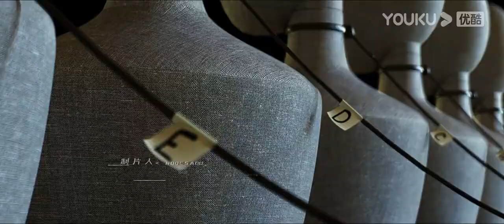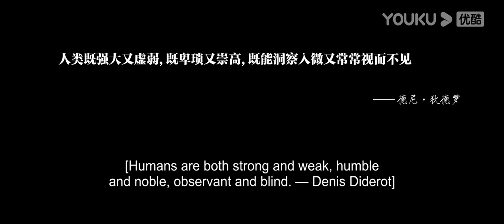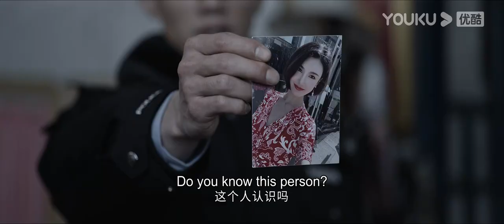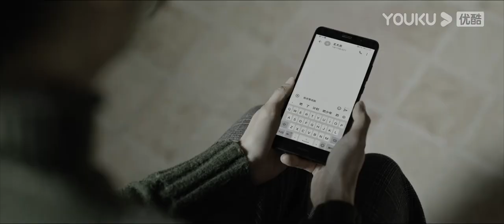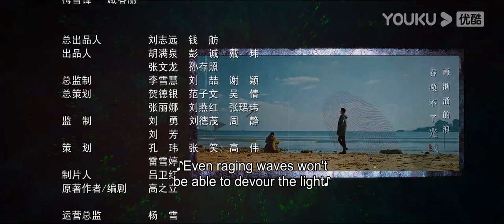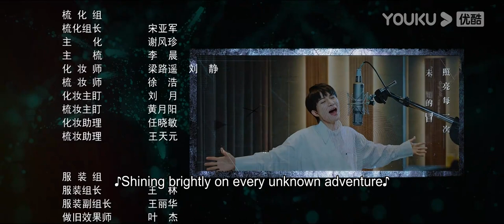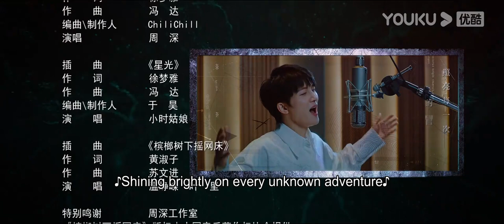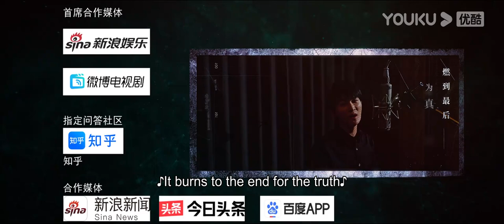[Truth] EP3 | Life of Mark Inspectors in Procuratorate | Chen Xingxu/Ge Yuexi | YOUKU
[Truth 真相] Truth mainly tells about the prosecution technicians represented by Lin Yuanhao and Lin Lan, using advanced professional technical means to assist prosecutors to break through the bottleneck of difficult cases and overcome "zero confession" cases.

★Starring: Chen Xingxu / Gai Yuexi / Xu Yajun / Liu Chang / Wen Zhengrong / Fu Fangjun / Zhao Longhao / Liu Bin / Lu Xing / Wang Jiayu / Mi Lu / Zhang Dinghan / Yan Wenxuan / Jiang Feng / Li Delong / Li Bowen / Zhao Renjie / Cao Jie / Dong Lingxi / Najima /Zhu Hongjia/Hao Ping/Ning Wentong/Li Ping/Xiuqing/Yingzhuang/Li Yiyi/Tian Yuan/Cao Minghua/Wang Guan/Ma Wenbo/Ma Ziluo
★32 Episodes